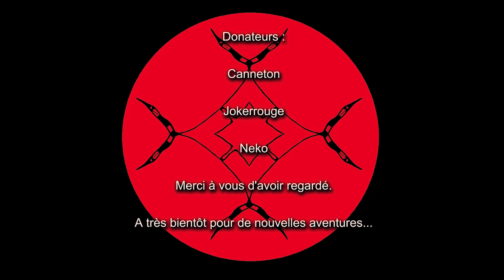[FR] Metal Gear Solid 3 Snake Eater ep 10 : La montagne et les lances flammes !!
Le retour de Snake ce fait dans la jungle des années 60, car nous jouons le père de Solid Snake, nous allons créer la légende du seul et de l'unique Big Boss. Mais avant cela nous allons devoir aider les soviétiques à retourner manger des blinis dans leur pays de rouge.